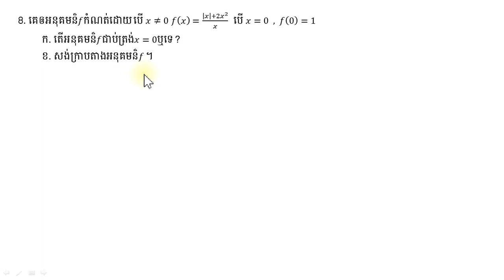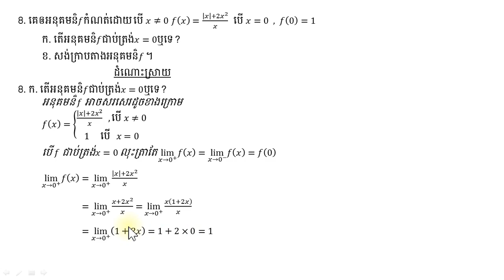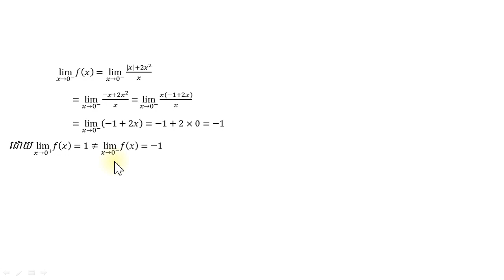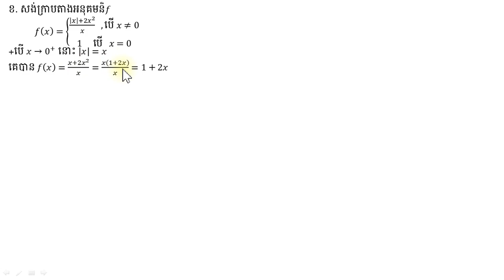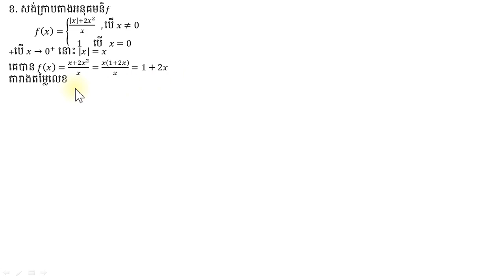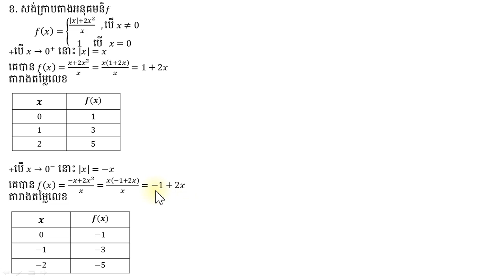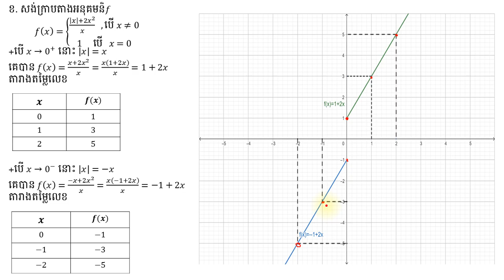8.កំណែលំហាត់|គណិតវិទ្យា|ថ្នាក់ទី១២|កំរិតមូលដ្ឋាន|ជំពូកទី១|ភាពជាប់នៃអនុគមន៏| កំណែលំហាត់លេខ8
Welcome to គណិតវិទ្យា01 Channel!